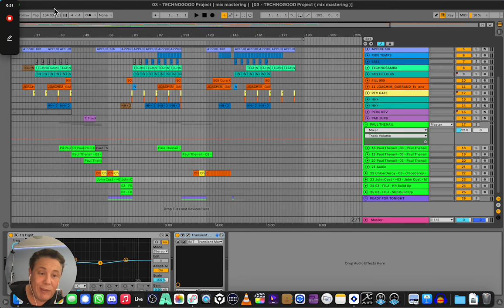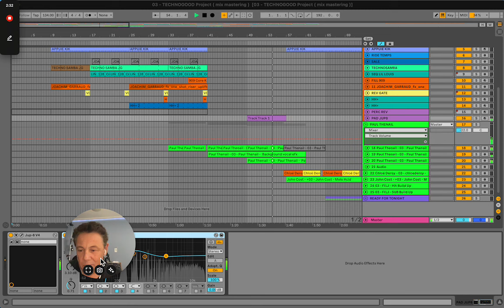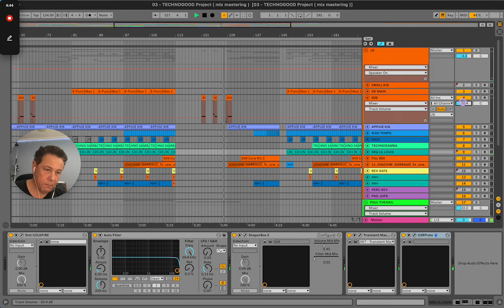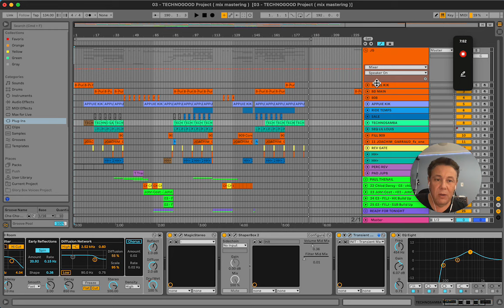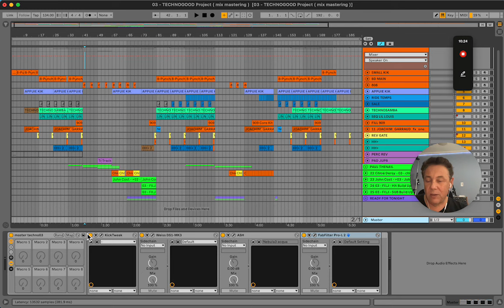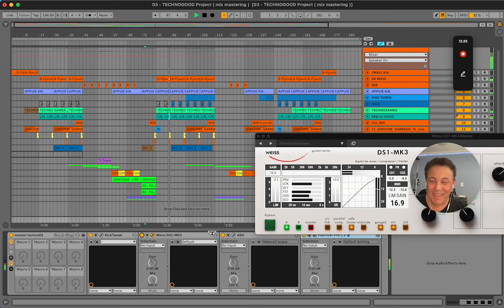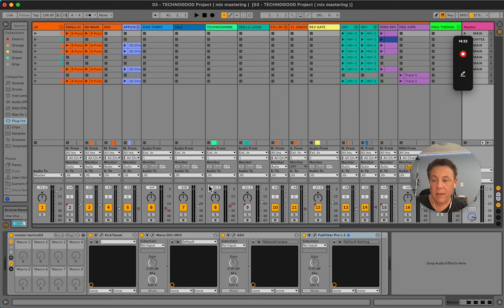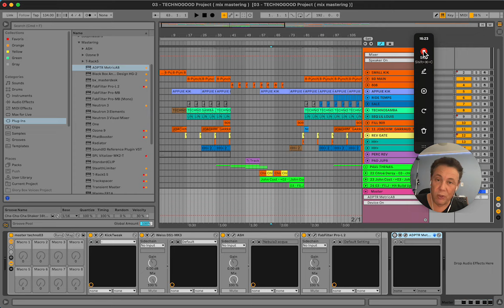MIX DU TITRE 03 PROD COLLABORATIVE JOACHIM GARRAUD & FRIENDS COMMENTAIRES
Salut les Space Invaders de la prod, pendant que vous étiez entrain de dormir, j'en ai profité pour faire le mix du titre N°3, vous savez, on fait de la production ensemble tous les jeudis, c'était hier soir pour ceux qui n'ont pas vu l'émission elle est disponible en replay
Et pour ceux qui savent de quoi on parle, et qui veulent écouter le résultat de ce titre 3 que nous avons fait ensemble, cliquez ici vous allez pouvoir l'écouter, il est presque terminé.